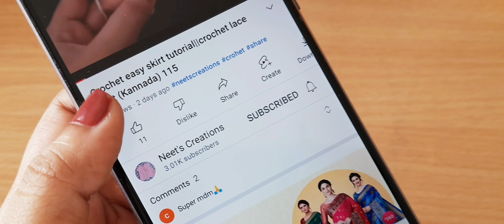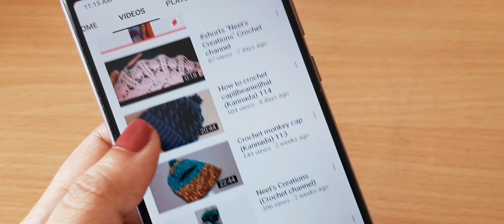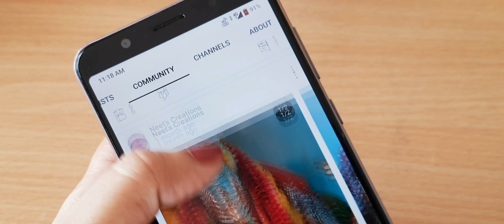ಕ್ರೋಶ ಕಲಿಕೆ ಕನ್ನಡದಲ್ಲಿ||Only for beginners.How to crochet Slip knot and chains (Kannada)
how to crochet for absolute beginners -